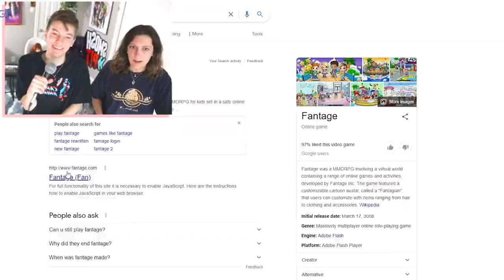weston can't stop singing welcome to the internet xD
kalynn is so so mad also yas then slay